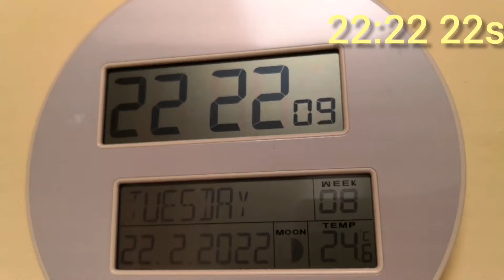22. 2. 2022 ve 22:22 22s